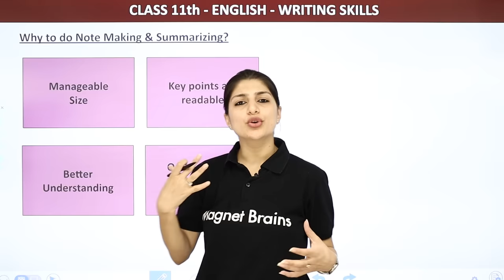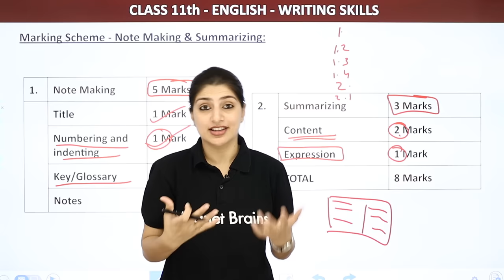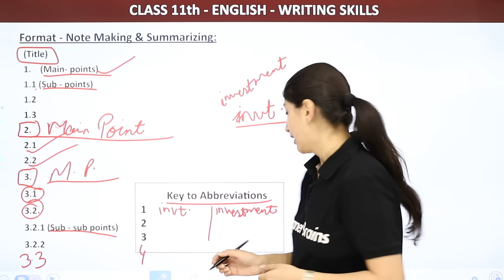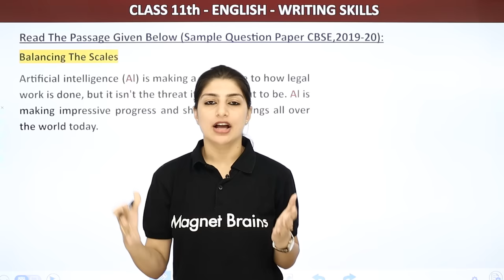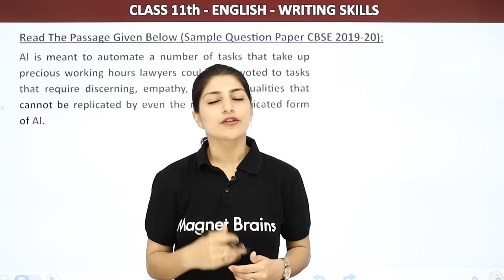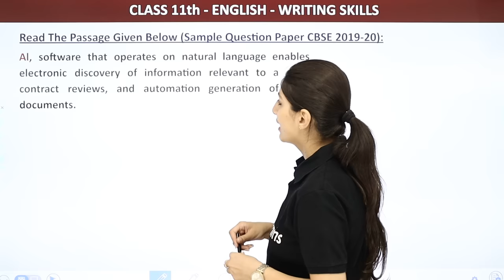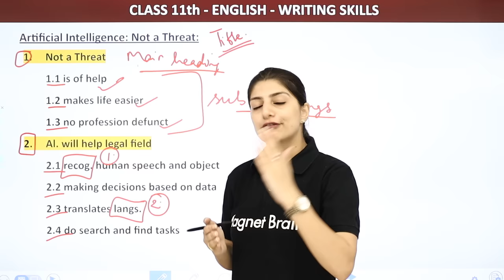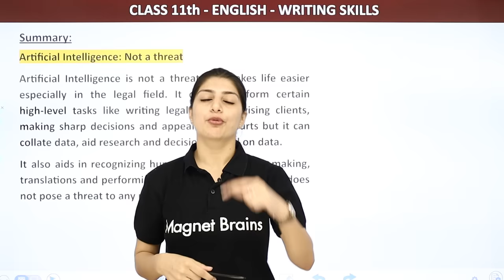Note Making and Summarization - Introduction to Writing Skills | Class 11 English Grammar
✔️ Class: 11
✔️ Subject: English
✔️ Chapter: Note Making & Summarizing
✔️ Topic Name: Introduction to Writing Skills